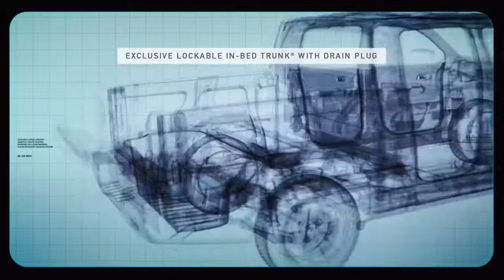Honda Ridgeline Truck Ridgeline Anatomy 2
Welcome to Flow Honda Statesville's YouTube page! Be sure to visit Flow Honda Statesville or all your auto needs!